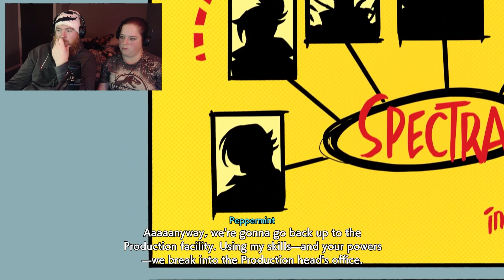Track 2: Power Up (Break in to Production) - Hi-Fi Rush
After the epic defeat of QA-1MIL, we travel to the hangout and meet a new friend, and come up with a daring plan to break in to production in order to find out about the mysterious SPECTRA.

Type: Action-Adventure/Rhythm
Developer: Tango Gearworks
Publisher: Bethesda Softworks
Date Published: 2023

Feel the beat as wannabe rockstar Chai and his ragtag team of allies rebel against an evil tech megacorp with raucous rhythm combat! From Tango Gameworks, the studio that brought you The Evil Within and Ghostwire: Tokyo (no, really) comes Hi-Fi RUSH, an all-new action game where the characters, world and combat stylishly sync to the music!

Labeled ‘defective’ after a shady corporate experiment mistakenly fuses a music player to his heart, Chai must now fight for his freedom in a slick animated world where everything – platforming puzzles, enemy attacks and even the colorful gags & banter - are synced to the beat.

Lead a squad of colorful teammates and take the fight to the heart of an, er, heartless corporation. Square off with each department’s boss, from Production to Marketing to Finance, each more ready to protect the company’s bottom line than the last in over-the-top battle sequences accompanied by their own music tracks!

Purchase Hi-Fi Rush on Steam!